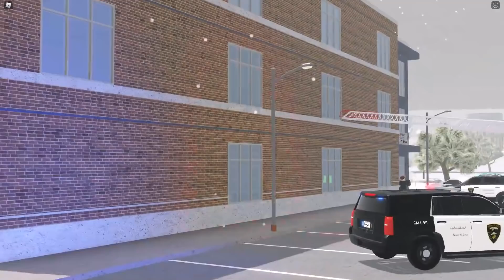FAKE FBI Take over Police station! Hostage Situation Inside... | Liberty County (Roblox)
ER:LC officers take positions inside the dealership for something to come..

YouTube Audio